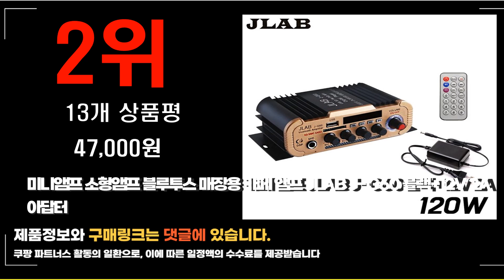2023년 블루투스앰프 추천 판매순위 top10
❤️❤️❤️2023년 블루투스앰프 추천 판매순위❤️❤️❤️
1위. 미라클엠 블루투스 미니 인티앰프, M600 [115,000원]

2위. 미니앰프 소형앰프 블루투스 매장용 카페 앰프 JLAB J-G60 블랙+12V 2A 아답터 [47,000원]

3위. JLAB 블루투스 미니앰프 + 리모컨, MK-60AG [65,000원]

4위. 컴스 북쉘프 스피커 전용 HiFi 블루투스 오디오 앰프 2채널 초소형 IH644, 혼합색상 [32,150원]

5위. 블루투스앰프 매장용앰프 카페 업소용 DSA-220K 2채널 200W [69,000원]

6위. 로엘 버스킹DJ 블루투스 우퍼 스피커 + 무선 마이크, 혼합색상 [198,880원]

7위. J-PRO SM-200Q 2채널 200W 블루투스 카페 매장용 앰프 [65,000원]

8위. e홈메이드클럽(AD-57) ZK-502T 블루투스 앰프 50W + 50W [33,600원]

9위. 프로메인 매장용앰프 카페앰프 블루투스앰프 MA-612MB 6채널 앰프 600W 출력 [360,000원]

10위. 유니토크 야외용 버스킹 블루투스 스피커 USP-900, 블랙 [75,070원]